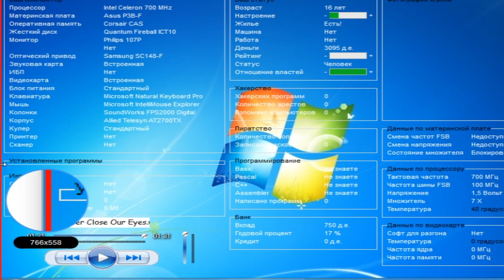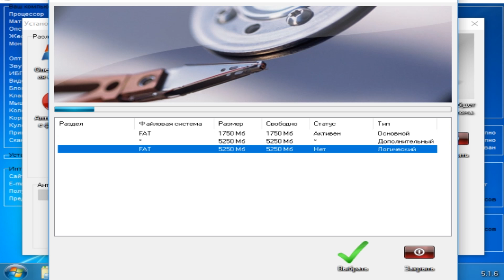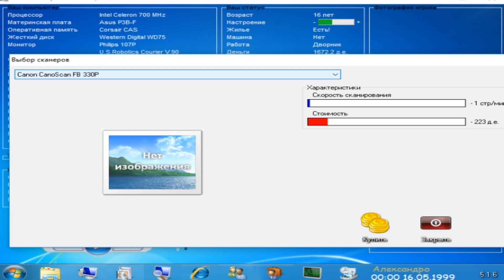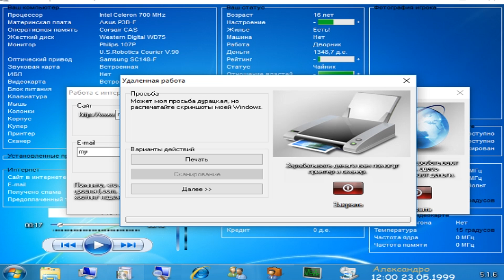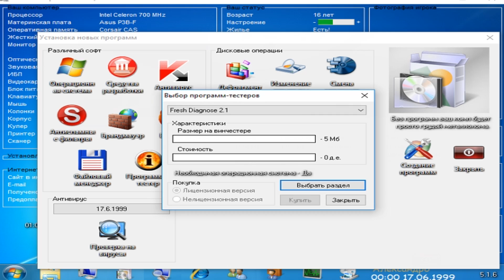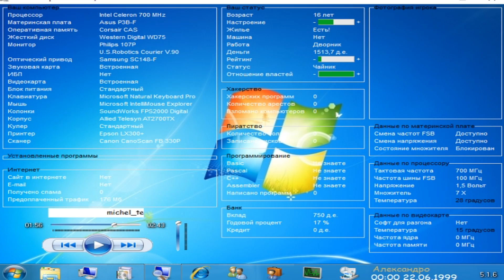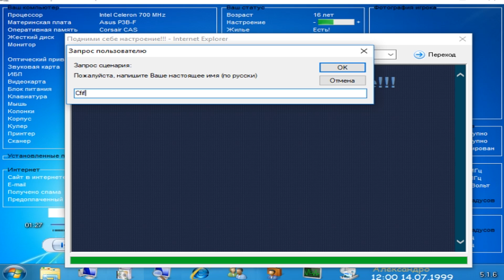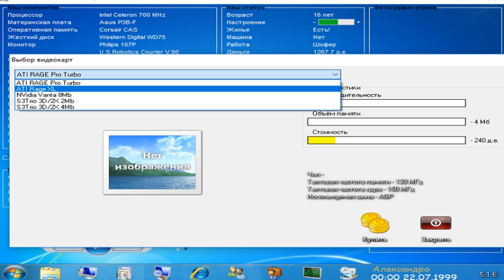Сколько зарабатывает хакер ?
Проходим замечательную игру Compevo !
Играть бесплатно ( для слабых пк, онлайн ) в Evoland 2